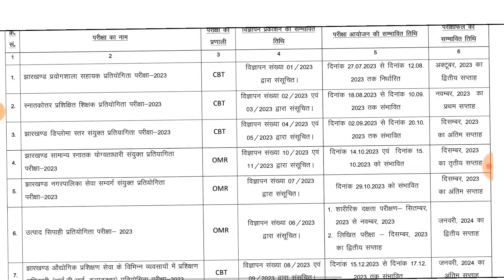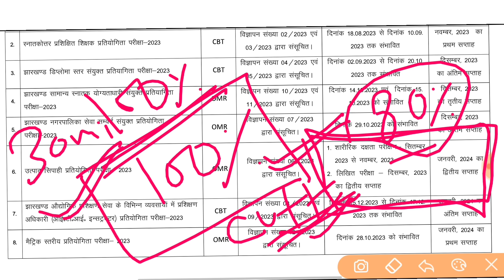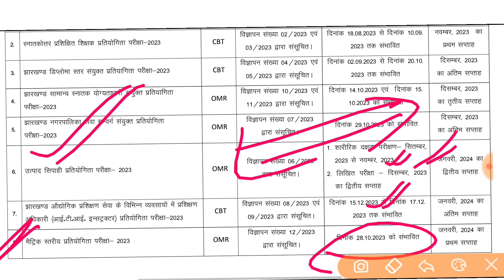उत्पाद सिपाही Running Date आ गया ✓ | बड़ी खुशखबरी उत्पाद सिपाही दौड़ का date आ गया